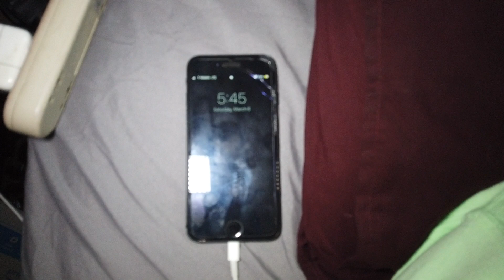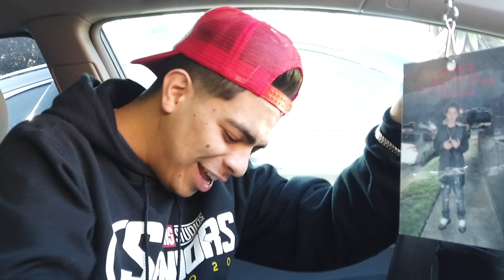WAS THAT A DREAM⁉️ + I GOT MY "SHOT" 🦠 IYKYK‼️OTHH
Yes I spelt Mandilon wrong in the video! shhh :(
MY FIRST SKIT ! I HOPE YALL LIKED THE VIDEO! PLEASE LIKE SUB AND SHARE! THANKS FOR THE HUNDO!